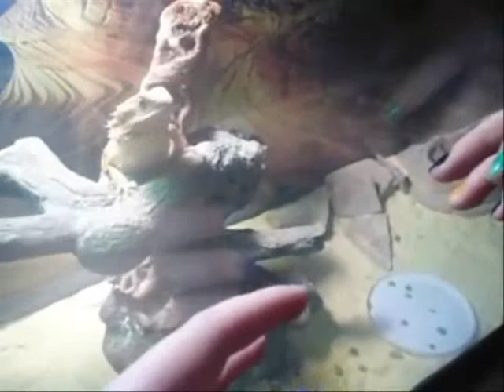Bemis is too sexxii XD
yeah that's right. and don't try to rip my shit off. I made this video LOL